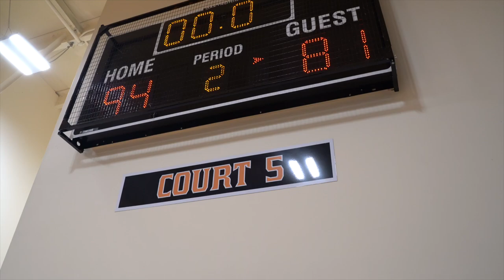Zero Gravity Prep Classic: Central Pointe(FL) vs Springfield Commonwealth Academy | November 4, 2021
Springfield Commonwealth Academy showed their growth as a team during the Zero Gravity Prep Classic over the weekend as they defeated Central Point (FL)